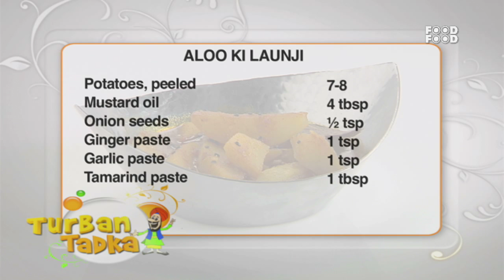Aloo Ki Launji - Turban Tadka